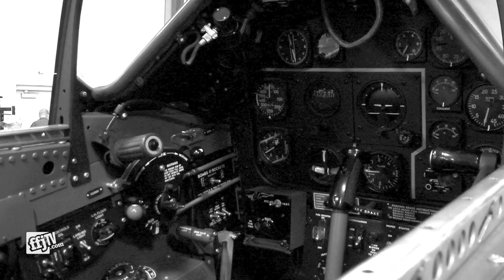Fully Restored P-51D Mustang Test Flight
After the publication of an article in FFJournal magazine (read it FFJournal TV traveled to Danville, Illinois to witness a restored P-51D Mustang in flight. Special thanks to restoration artist and fabricator Mike Vadeboncoeur, and Jon Vesely, owner of "Was That Too Fast," for allowing us to attend and film the testing of the newly restored aircraft.

Music: "Die Walkure" Fantasie, composed by Richard Wagner, performed by the United States Marine Band.